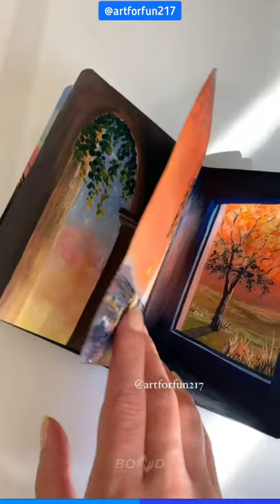😍Most satisfying art videos compilation : Part 1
We have collected some amazing and satisfying art videos that will help you to relax and calm your mind.

➡️For better experience.
(FULL SCREEN | 60% VOLUME)
Let us know what do you think about these Videos and Creators in the comment section.
Check out these amazing artists and follow them if you want to see more work from them.